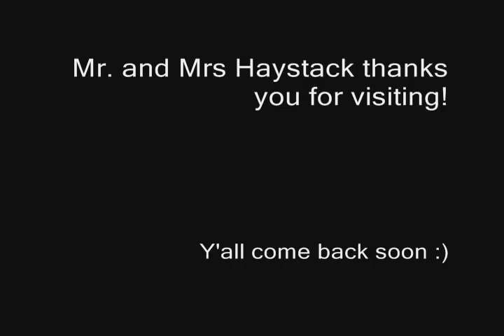Blue Moon Scarecrows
A fun video of Sara exploring during a Blue Moon. She comes upon two very strange creatures standing in her garden :)
I hope you enjoy this fun video :)